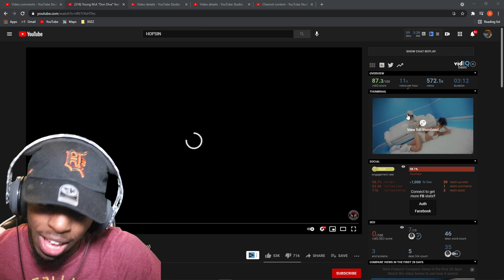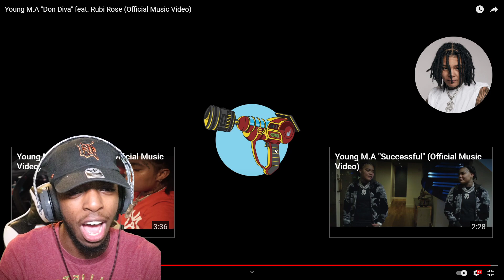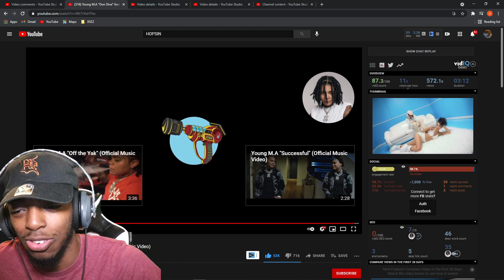THE BEST FEMALE DUO !!! Young M.A "Don Diva" feat. Rubi Rose (Official Music Video) - REACTION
Reaction To Young M.A "Don Diva" feat. Rubi Rose (Official Music Video)
AINT NO FEMALE DUO BETTER THAN THEM AND THATS FACTS IF SO LET ME KNOW EASY PLAY AND IK SOME ON MY LIP CHILL BRUH I WAS DOING SOME...LOL NAH CHILL

→ Twitter (@TriggaTraeTV)
→ PSN (TriggaTraeTV)
→ Xbox (MrKiddElite)